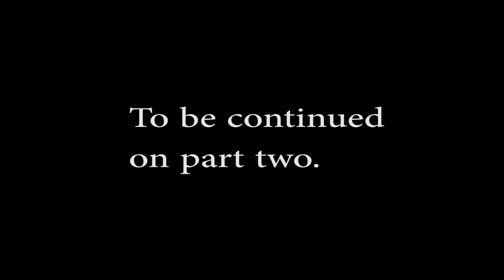Making An 18th Century Shot Bag| Part 1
Part 1 of making a shot bag from a bark tanned deer hide.